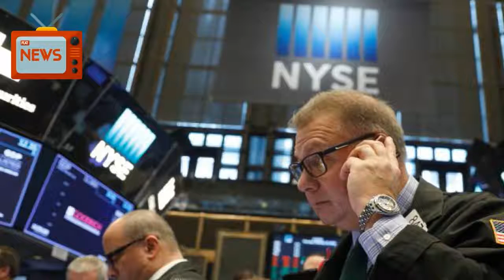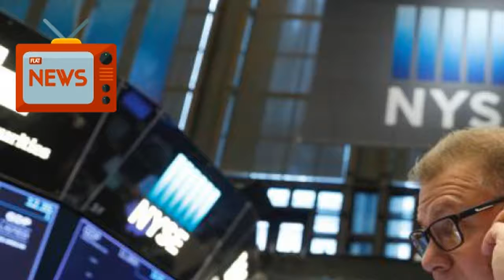Futures Rise, Setting Stocks On Firm Ground For The Week | News Today | 02/16/2018 | Donald Trump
U.S. stock futures rose on Friday, set to build on a rally that has lasted five straight days as investors shrug off inflation fears and focus on growth in the economy and corporate profits.